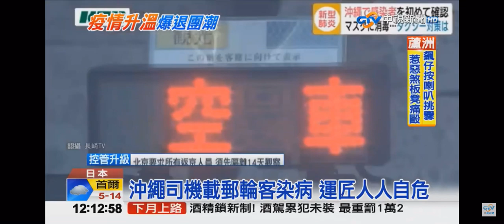2020-02-15中視午間新聞-國際新聞